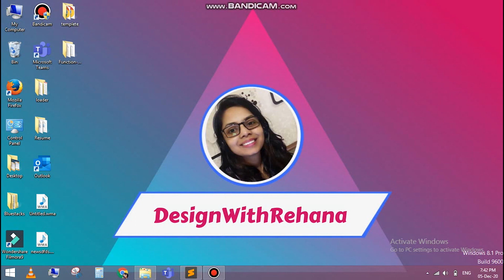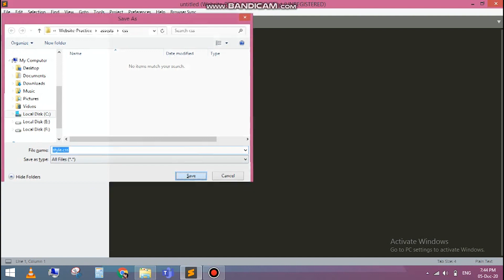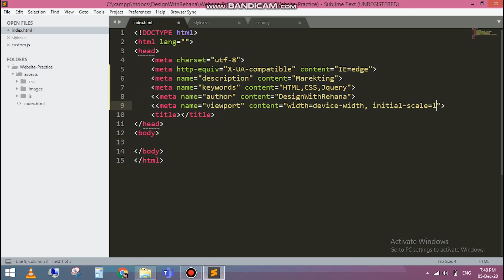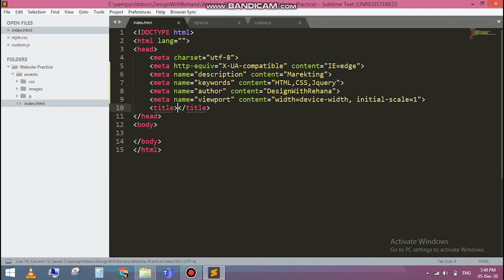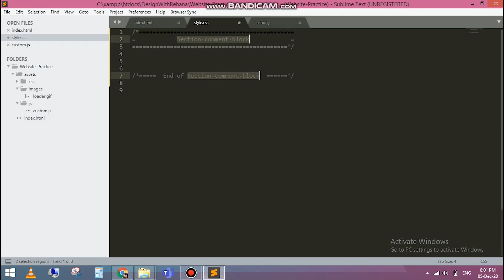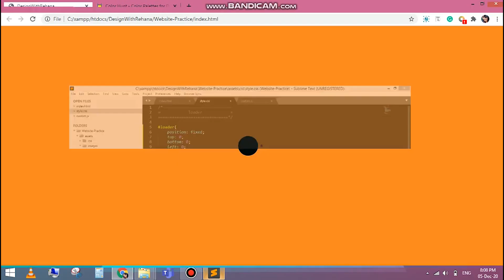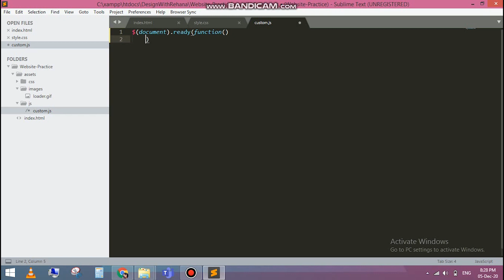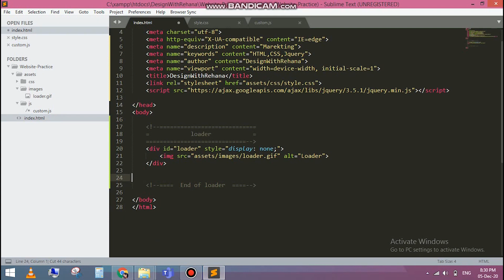Responsive Landing page | Step 1 - Loader | HTML CSS JS | Website Loader | DesignWithRehana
Hello Everyone,
In this playlist, you will learn how to create a landing page (i will cover all sections of the landing page). This is the first video of this playlist in which you will learn how to create loader using HTML CSS and js.
I will try my best to deliver good content so that you will learn a lot from my video. if there is any suggestion in the comment section. and also if you want a video on any particular topic feel free to recommend it. surely I will make a video on that.